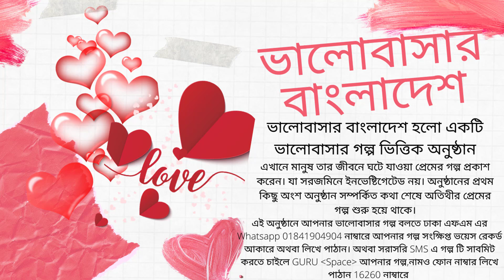Valobashar Bangladesh Dhaka FM 90.4 | 1 April 2021